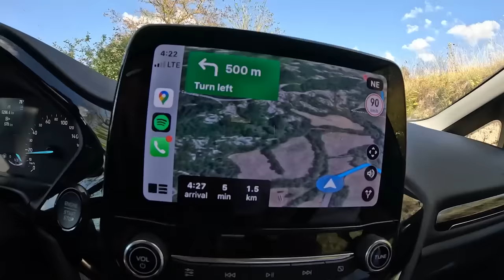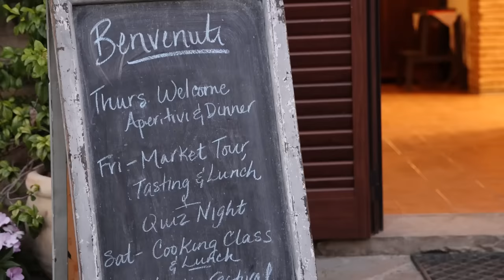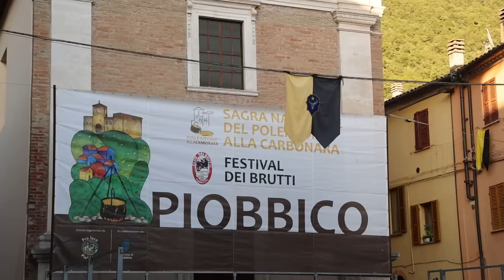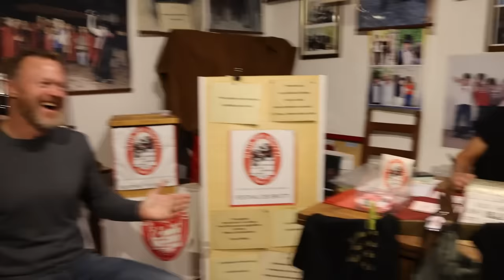3 Simple Ways to Instantly Improve Your Pasta!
Keep Your Daydream Printed Magazine - KYD Digest is now available!

ℹ️ About the Episode:
This episode isn't all ugly, but we really did get judged on our ugliness. Something that sounds like a fun idea until you're surrounded by your friends and staring at the hot seat! The real reason we were here was to make the perfect pasta. And one thing's for sure—if you do the three things we learned from the Italians, your pasta will instantly taste better! Join us in the small mountain town of Piobbico, Italy, at La Tavola Marche, an agriturismo owned by two Americans who have lived in Italy for 16 years. This week, we finally connect with our good friends, the Coopers and the Walkers. Meeting in the countryside of Marche, Italy, was the perfect way to come together for some quality time before heading into the bustling and historic city of Florence. Then, we traveled to the scenic seaside villages at Cinque Terre.